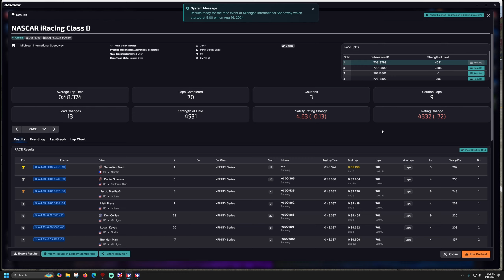Xfinity Series - Michigan - iRacing NASCAR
64GB RAM.
T-LCM Pedals
2k Dell S2716DG - 27 inch single monitor
wooden desk

00:00 - Intro
06:30 - Race
39:40 - Wreck
42:00 - End of Race
45:15 - Results